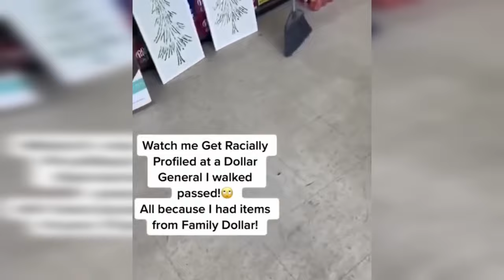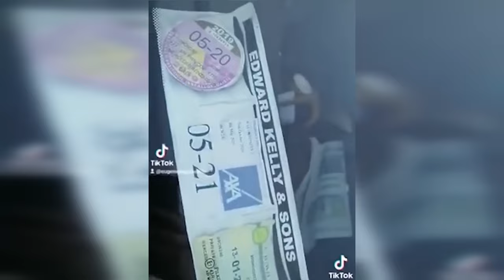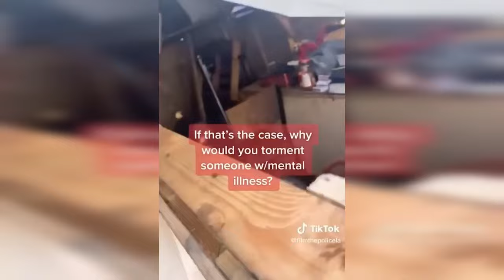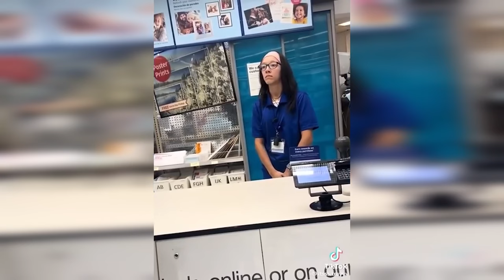Karen Messes With The Wrong Guy.. (BIG MISTAKE)